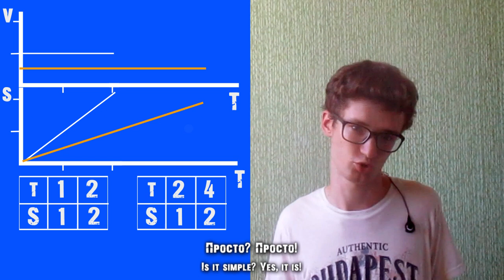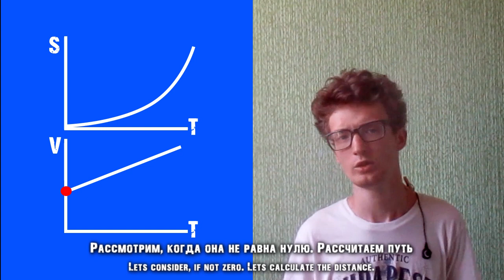ФИЗИКА ЭРЗЯНЬ КЕЛЬСЭНТЬ | PHYSICS ON ERZYA LANGUAGE [МЕХАНИКА: КИНЕМАТИКА - ПЕЛЬКС 1]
В этом видео рассказывается об основах кинематики на эрзянском языке.

Язык относится к поволжской языковой группе финно-угорской языковой семьи.